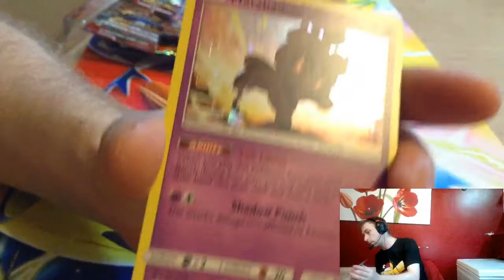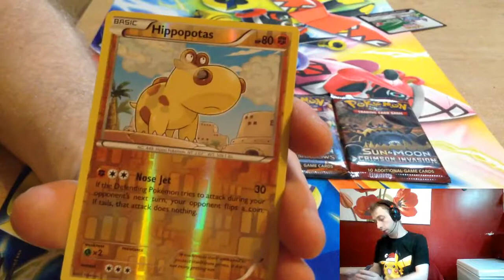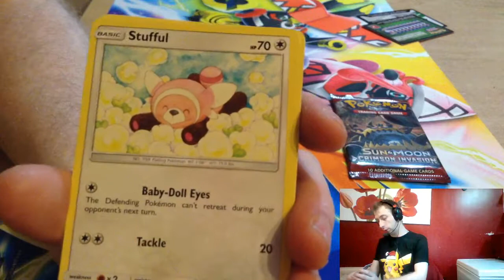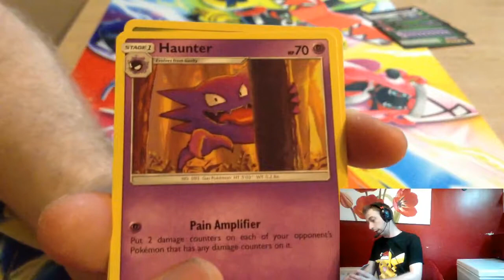Marshadow Collection box openin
In this video, I will be opening the new marshadow collection box case.

A big shout out to Chase Games. below is the link for there webpage.